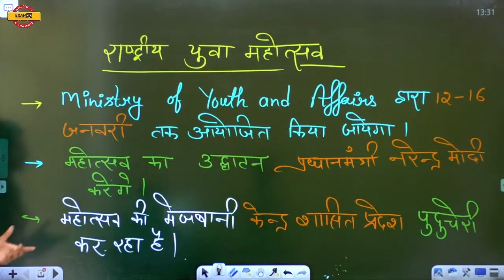Rashtriya Yuva Mahotsav | Current Affairs Questions for Group D Exam | by Sonam Mam | Exampur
👉Join Now COMBO NTPC CBT -2 + RRC GROUP D + UP LEKHPAL + UP CONSTABLE परचम BATCH

rashtriya yuva mahotsav
ministry of youth and affairs